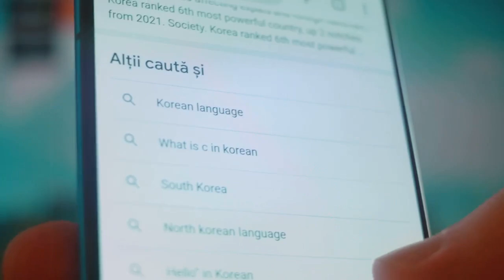What is the Main Purpose of Using Keywords? | SEO Explained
🌟 Welcome to Authority Solutions’ YouTube Channel! 🌟

In our latest video, we dive into the foundational elements of SEO through the lens of what makes a good keyword. This video is perfect for anyone, from SEO beginners to seasoned marketers, looking to understand how identifying the right keywords can guide their strategy to success.

Learn how the right keywords act as your compass in the vast ocean of internet marketing, helping you navigate towards top search engine rankings. We discuss how to use these keywords to maintain direction in your SEO efforts, ensuring your content is not only visible but also relevant and engaging. Furthermore, we’ll cover the importance of balancing search volume and competition to continually improve your results.

Authority Solutions breaks down these concepts into manageable, actionable steps. We provide practical tips on how to leverage the right keywords to optimize your content and enhance your overall SEO strategy.

If you find our discussion on what makes a good keyword insightful, please hit the LIKE button, SHARE this video with your network, and SUBSCRIBE to our channel for more professional insights from Authority Solutions. Engage with our content to master the art of SEO and propel your digital marketing to new heights.

🌐 For more detailed information, exclusive content, and the latest updates, make sure to visit our

🌐 For more information about our Keyword Research services, visit our

📺 Also, don’t miss our video "What is an Example of a Primary Keyword? | SEO Basics Explained" for a comprehensive guide to the initial stages of keyword research

Authority Solutions is your go-to guide for navigating the complexities of SEO and keyword analysis.

Transcript:
If you're a newbie to SEO, then you need a secret weapon. Today, we're unraveling the mystery of using keywords—your key to SEO success. In the vast ocean of SEO, standing out can seem like finding a needle in a haystack. But don't worry, using keywords is your SEO compass. This powerful tool helps Google and other search engines understand the context of your content. By using specific, targeted keywords, you tell search engines exactly what your page is about, increasing your chances of hitting those top search results.

But it's not just about throwing keywords around; it's about strategic placement and relevance. Think of using keywords as your guide to crafting content that not only attracts search engines but also engages and retains your audience.

Now, how does Authority Solutions fit into this? As experts in SEO, Authority Solutions harnesses the power of using keywords to boost your site's visibility and authority. They ensure that your keywords are not just present but powerful and purposeful.

Ready to elevate your SEO game? Embrace using keywords. And remember, if you found this video helpful, hit that like button, subscribe for more insights, and don't forget to turn on notifications to never miss a beat in the SEO world.